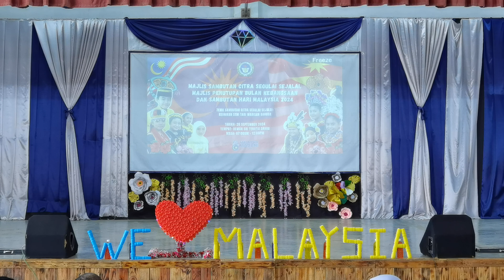PERSEMBAHAN NYAYIAN SOLO | WARISAN